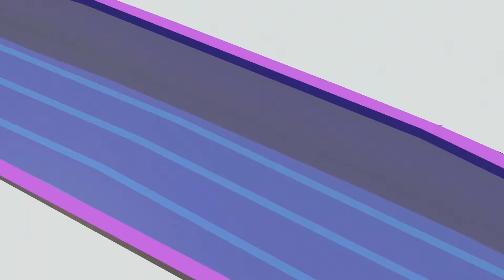Els Cap de Drap - Happets 🎉🥳❤️ | La Festa d’aniversari | Mix Episodi 13-9-8 |🎉🥳❤️ Dibuixos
Mix Episodi 13-9-8
🎉🥳❤️A la nova aventura educativa per a nens d'avui, avui és l'aniversari de Milo i prepara una festa per celebrar-ho amb els seus amics. Però Milo no sap Els Cap de Drap: les felicitats ja organitzen una gran sorpresa per a ell. Què farà Milo durant la preparació de la seva festa?